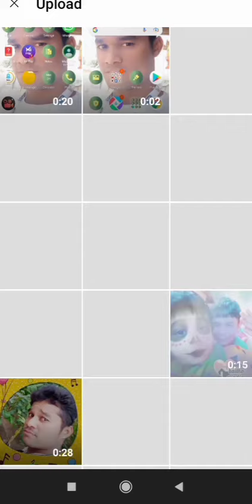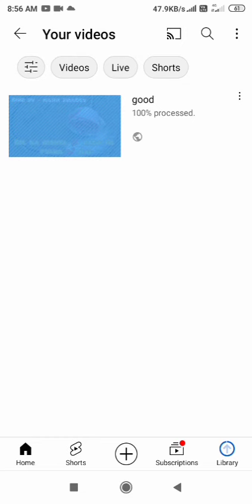How To Videos Upload On YouTube 2022 | YouTube par Videos Upload kaise kare 2022 | new YouTuber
New youtuber video upload kaise kare
Youtuber kaise video upload kare
YouTube video kaise upload karte hai
YouTube video how to upload on YouTube
New youtuber kaise video upload kare
New youtuber video kaise upload kare

  अपनी विडियो का टाइटल डाले।

दूसरे विकल्प में वीडियो के बारे में थोड़ी बहुत जानकारी लिखे।

वीडियो PUBLIC करें जिससे सब देख सके।

Tags डालो।

अपलोड वाले विकल्प पर क्लिक करें अपनी वीडियो अपलोड कर दे।